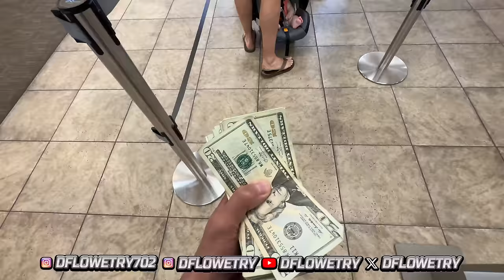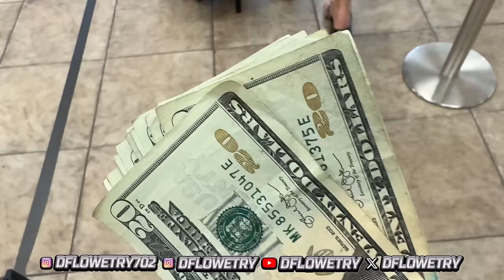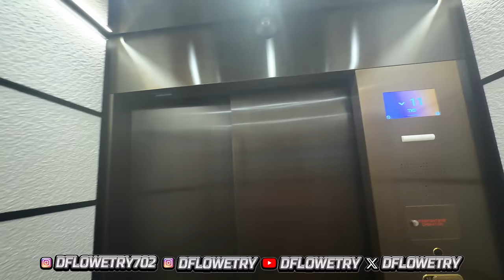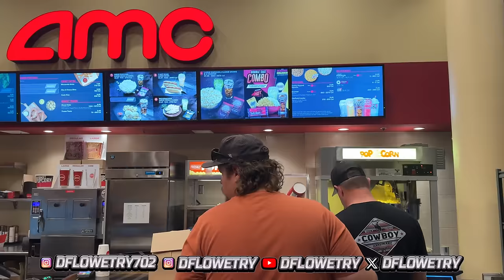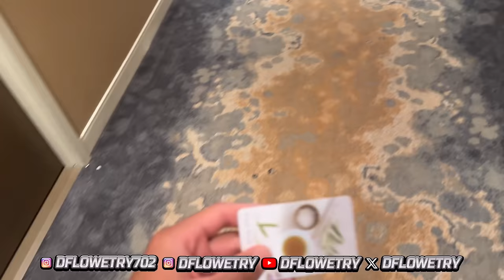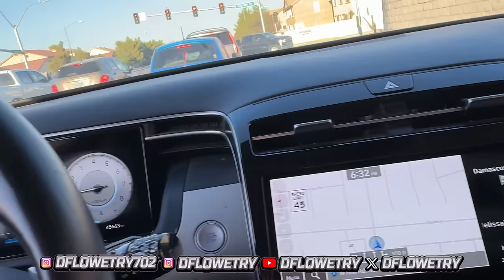DFlowetry- Vlog Ep 75- I Pulled Up To Raiders Training Camp **Must Watch**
In this vlog, i go to the Las Vegas Raiders Training camp before they season starts. Let me know if you guys think the Raiders will make the playoffs this year. I also give you guys a hotel tour on where im staying at in Arizona. Had a great conversation with 2 ladies that thought i was Chance The Rapper lol and i showed them how to use snapchat. Also, Guess how much money I have in the vlog for a chance to win money. Roadto100ksubs